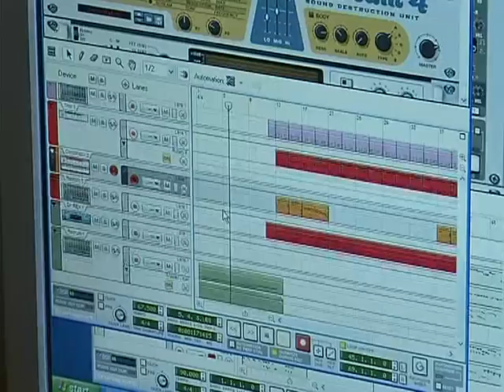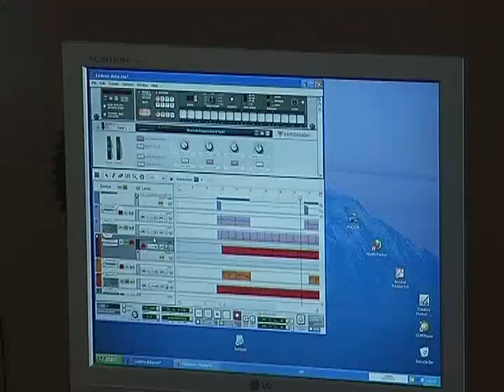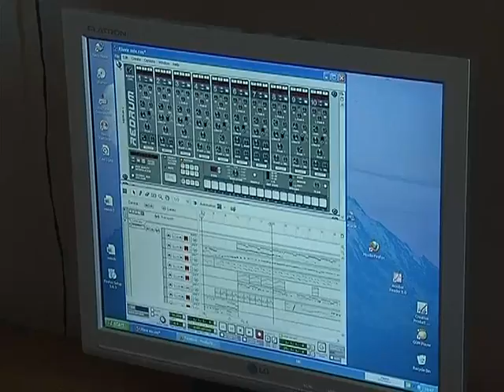Cannone -Pula - interview -2010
Intervju za NIT televiziju pulskog repera Cannonea(2010)